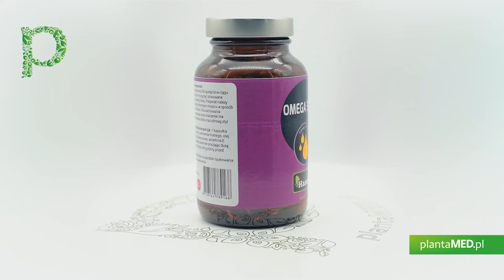Sklep plantaMED.pl poleca: Omega 3-6-9 1000 mg (90 kaps.) Hanoju